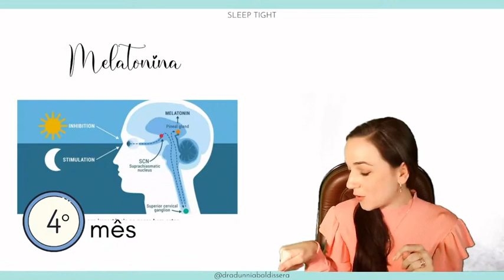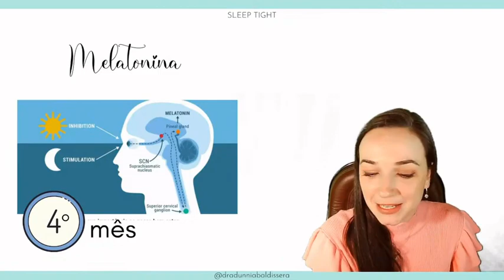Você liga a luz para amamentar a noite? - Cortes da Jornada Aula 1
✅ Assista a aula 1 da Jornada Segredos da Rotina de Sono do Bebê na íntegra aqui 👇🏻

✅ Inicie o Desmame Noturno do seu bebê com apenas 3 aulas simples 👇🏻

✅ Faça da hora de dormir a melhor hora do dia para você e seu bebê 👇🏻

✅ Se preferir, descubra como podemos te ajudar chamando o Suporte no WhatsApp 👇🏻

Nesse vídeo eu explico o que é a melatonina e o que isso tem a ver com o sono do seu bebê.